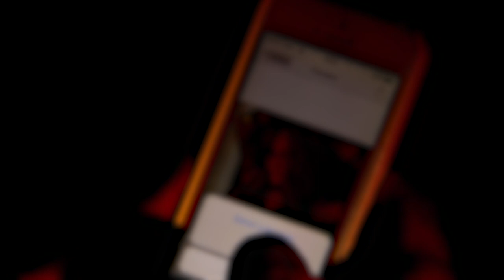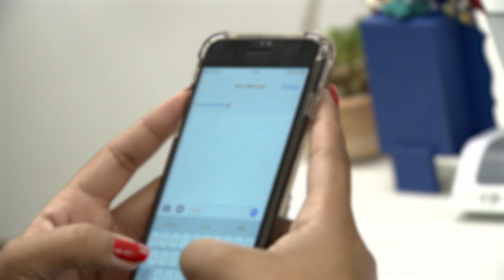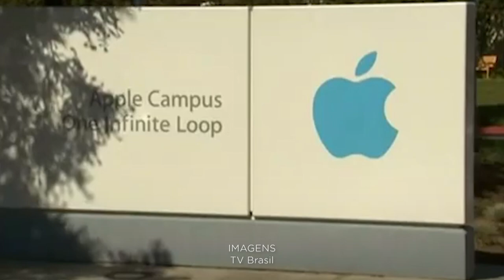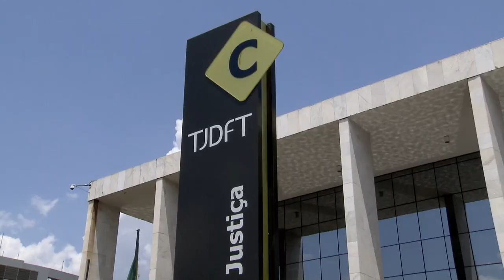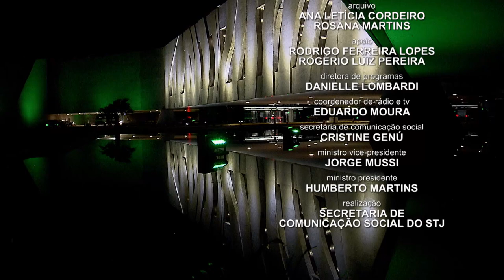STJN nº342: Destaca decisão que aplicou Lei Maria da Penha em caso de violência contra mulher trans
O programa STJ Notícias, que vai ao ar nesta segunda-feira (11), destaca decisão da Sexta Turma do Superior Tribunal de Justiça (STJ) que estabeleceu que a Lei Maria da Penha se aplica aos casos de violência doméstica ou familiar contra mulheres transexuais.

Outro entendimento da Sexta Turma, que está nesta edição do programa, é o de que nudez não é indispensável para caracterizar crimes do Estatuto da Criança e do Adolescente por exposição de sexual de menores.

Além de outros julgamentos colegiados e decisões monocráticas, o STJN também destaca o retorno das sessões presenciais na corte e o engajamento do tribunal ao abril verde, movimento de conscientização pela Saúde e Segurança do Trabalho.

Programação TV Justiça

O STJ Notícias é produzido pela Coordenadoria de TV e Rádio do STJ e vai ao ar na TV Justiça toda segunda-feira, às 21h30, com reprises terça-feira, às 11h; quarta-feira, às 07h30 e domingo, às 19h. O programa também fica disponível no canal do tribunal no YouTube.